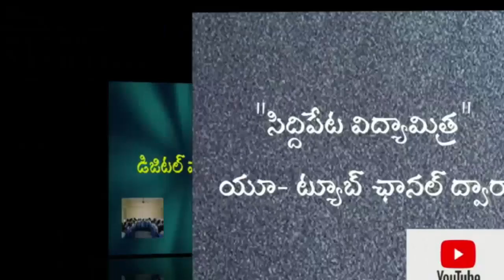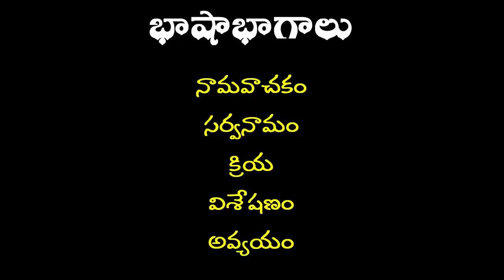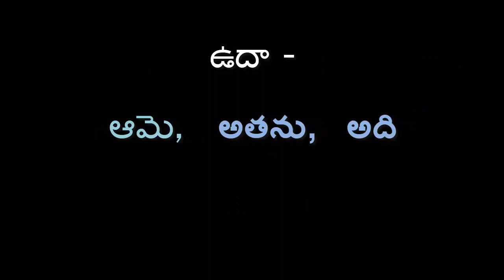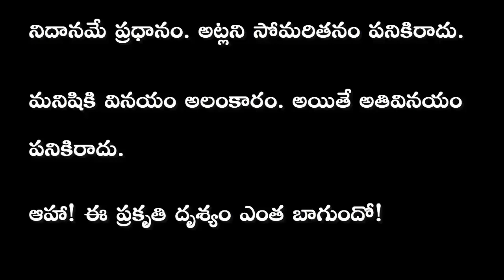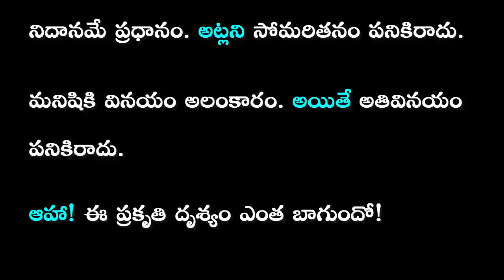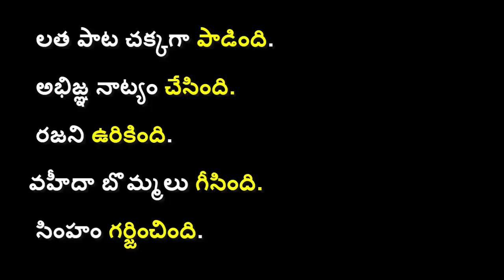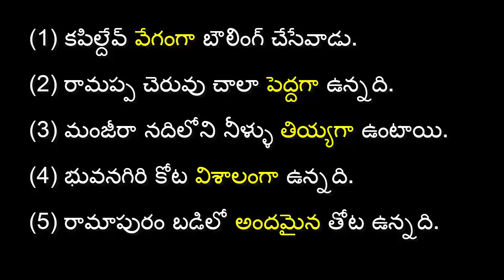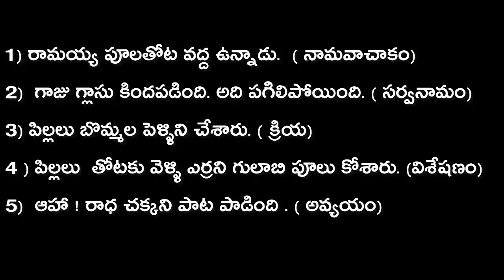DAY 5 BRIDGE COURSE LEVEL IV TELUGU BHASHABHAGALU